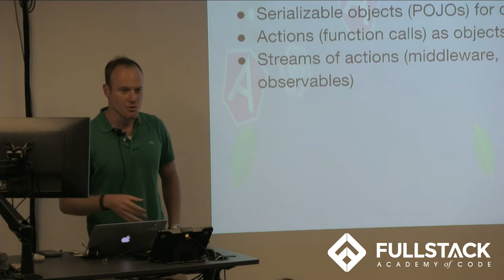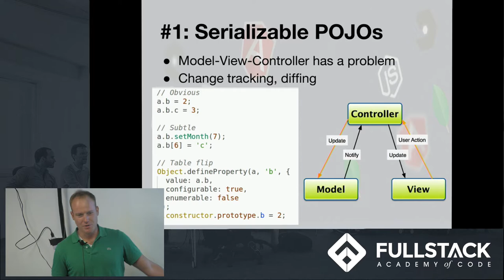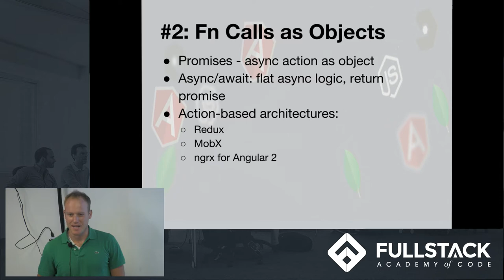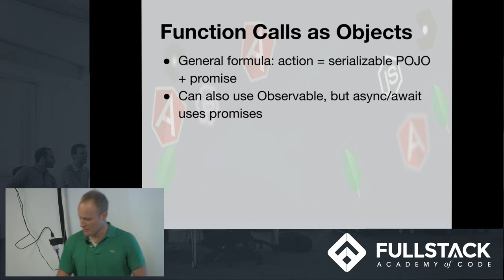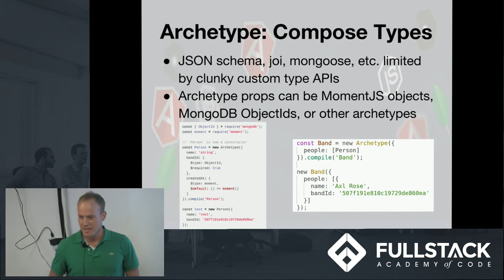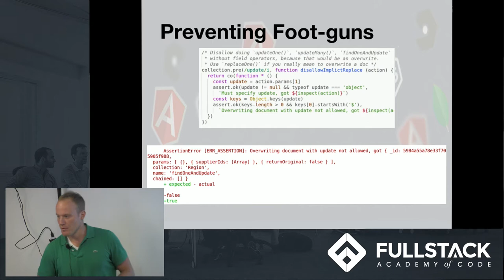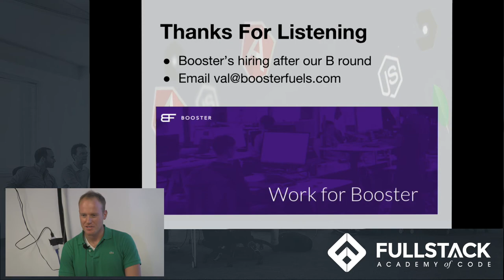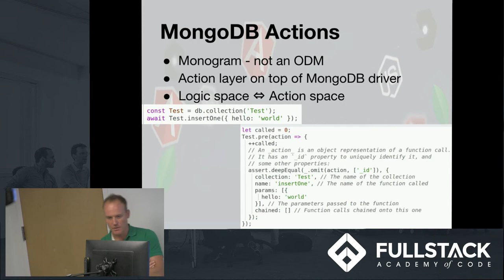Valeri Karpov - The Essence of Modern JavaScript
Three key ideas in modern JavaScript.